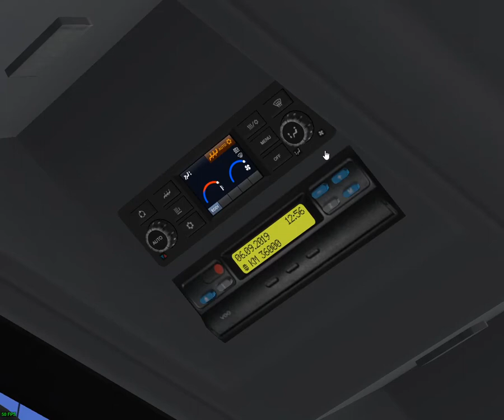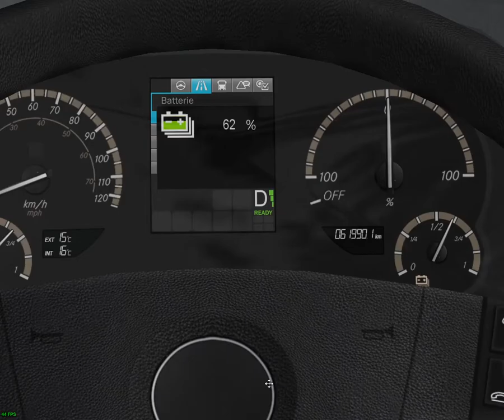OMSI 2 E-BUS HAMBURG ADD-ON (FIKTIV SZCZECIN LINE 107)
hello guys a review from the ADD-ON E-BUS HAMBURG hope you enjoy it